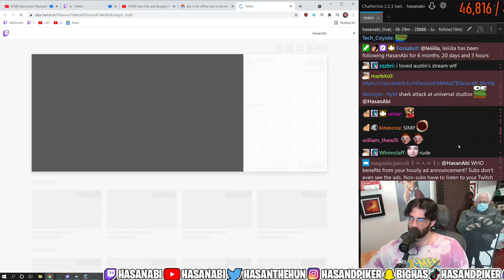Hasan Gets Scared by a Fake Shark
Don't look at his size, he's a 30-year-old baby, like literally :D